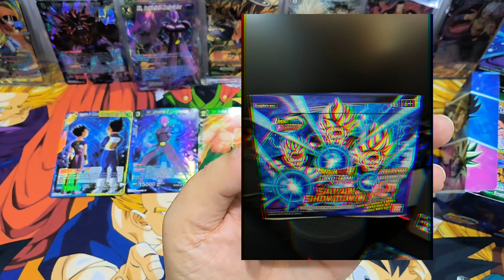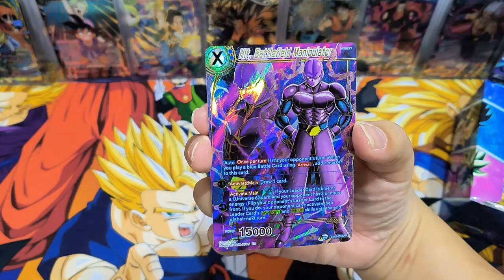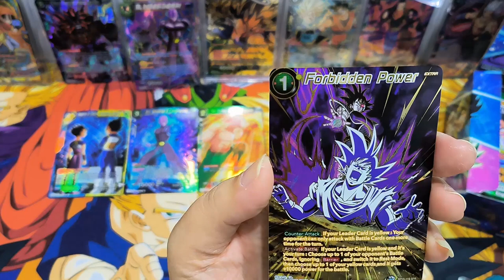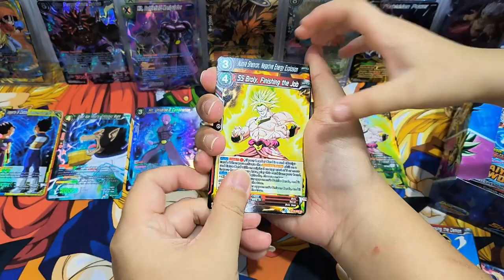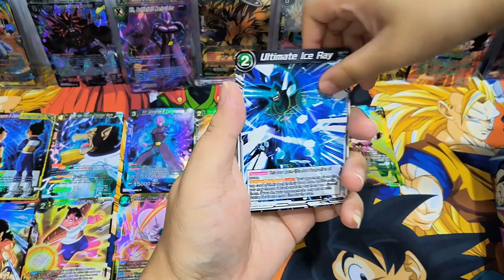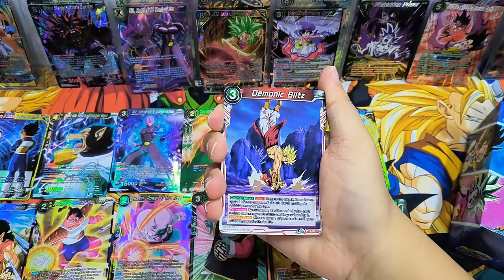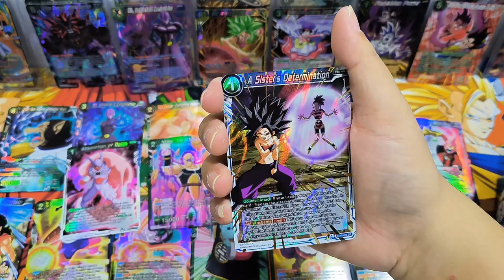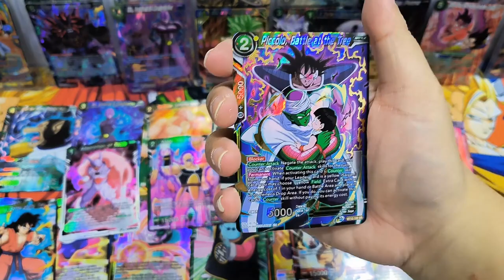Dragonball Super Saiyan Showdown Unboxing! How many Special Rare cards?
Opening Dragonball Super Saiyan Showdown booster box!

Hi everyone, I enjoy watching others opening cards, and I have fun in it too! Hope my cards can bring you joy and you have a great time getting amazing cards!